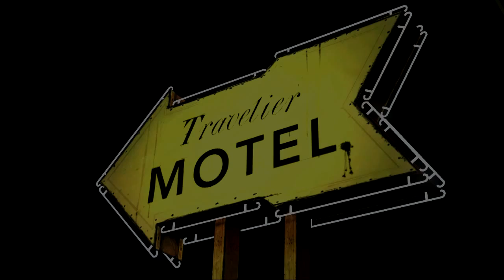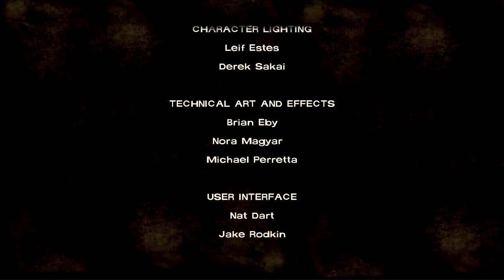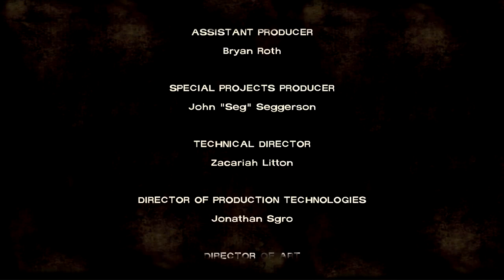The Walking Dead ITA - Prima Stagione | Episodio 1: Un Nuovo Giorno [6/6]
Se il video ti piaciuto ti invito a lasciare un bel Mi Piace e a condividerlo con i tuoi amici, se invece hai consigli, critiche o vuoi semplicemente lasciare un parere scrivi pure qui sotto un commento.

◄LINK UTILI►

●PC TIK23

● Dxtory ● Open Broadcast Yourself